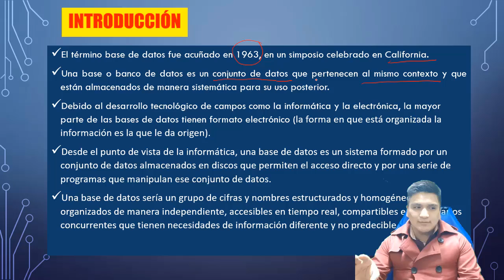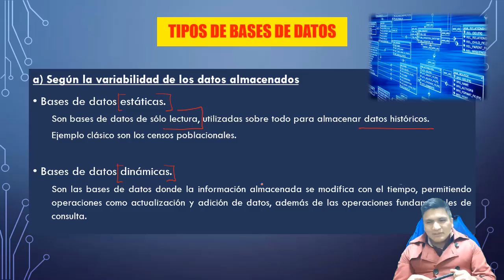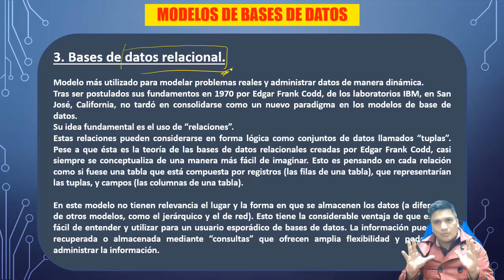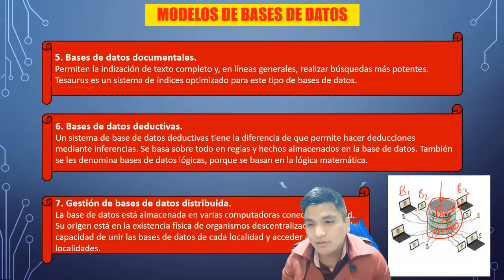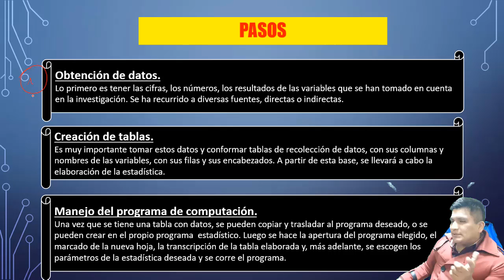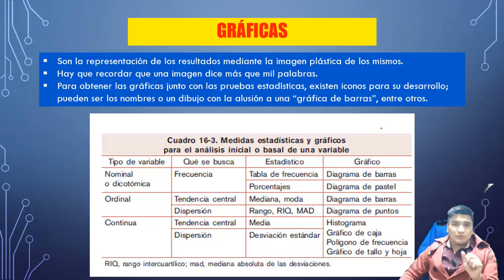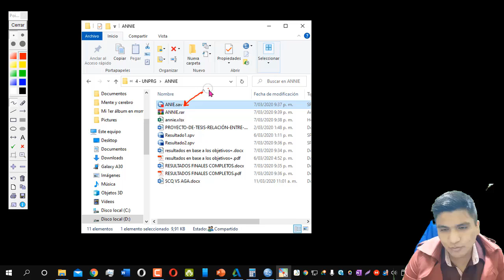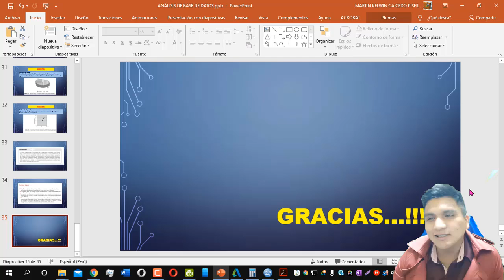CLASE DE BASE DE DATOS EN MEDICINA - Fundamentos y aplicaciones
Manejo de las Bases de datos para la investigación en Medicina.

DR. FARES MATTHEW - MEDICINA Y BIOMÉDICAS
Por: Martin Caicedo Pisfil – “Dr. Fares”